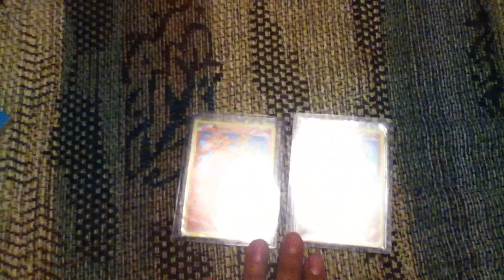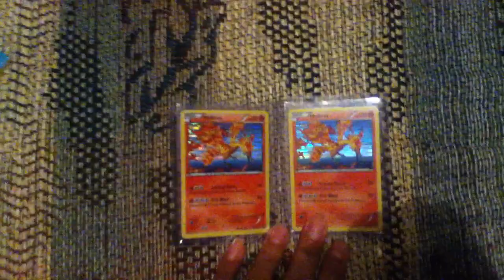FREE Pokemon Card Giveaway! [CLOSED]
I am giving away one Moltres HOLO Rare from Next Destinies. Card No. 14/99. If i just happen to get more than 20 Participants, then i will give out two HOLO Moltres. In order to participate you must Suscribe and Write in the comment section below your favorite Pokemon, also, if you win, i will message you through youtube and i will congratulate you and ask for your address or whatever address you wish for me to send you your Moltres. No you will not need to pay shipping i will take care of that so its absolutely FREE! Good Luck.